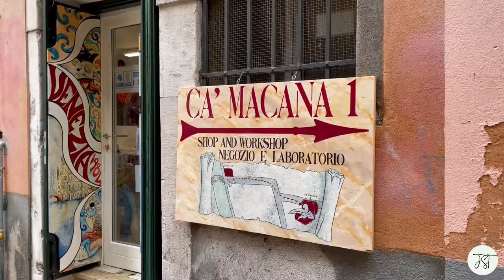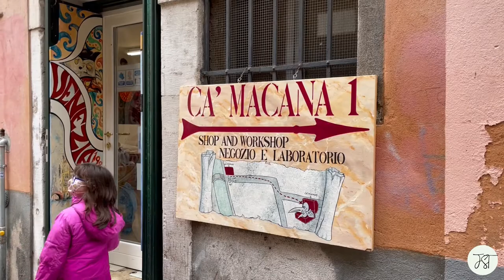Behind The Art Of Venetian Mask Makers | Jetset Times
There's nothing more iconic in Venice, Italy than the city’s world-famous Carnival and the dramatic hand-painted Venetian masks worn by participants during the festivities.

Featuring:
Tobia Dall’Osto, of Tragicomica
Davide Belloni, the second-generation owner of Ca’Macana

⏱ Timestamps
0:00 Intro to Venice
0:16 Tragicomica masks workshop
4:03 Ca’Macana masks workshop